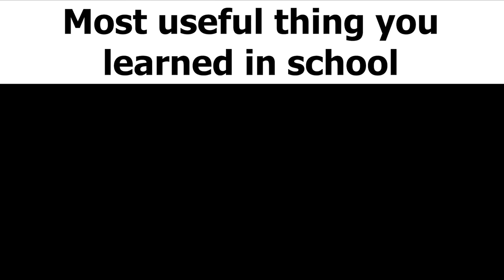School Slander Part 2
don't get offended, just another retarded video